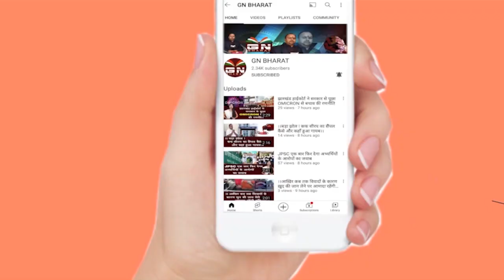अपने ही हॉस्पिटल में जिंदा जल गए डॉक्टर, धनबाद के हाजरा अस्पताल में लगी भीषण आग, 6 लोगों की मौत